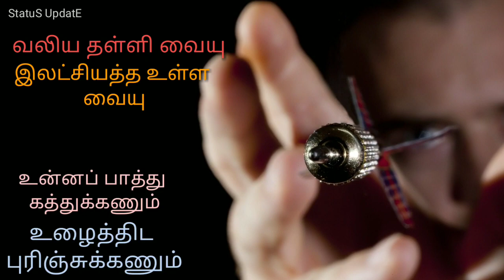WhatsApp Status- Motivation Video - Kastam nastam athu vanthu pogum - Muni 2